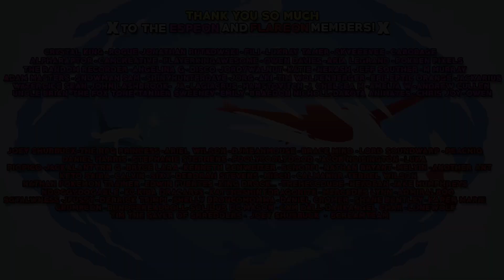Pokemon That WON'T BE In Pokemon Legends Arceus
Pokemon Legends Arceus is a brand new Open world pokemon game coming out in 2022. Not much is known about the new game apart from the fact it is set years ago in the sinnoh region. However, because of this, it's safe to assume Pokemon created artificially won't be in Legends Arceus, let's take a look at some of those Pokemon today!